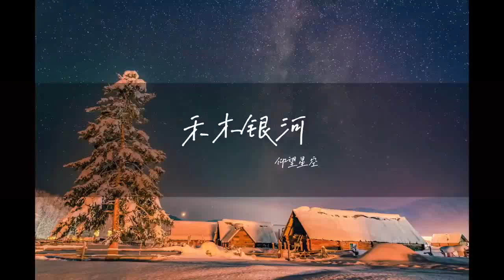Look at the snowflakes fluttering in the air and the starry night!